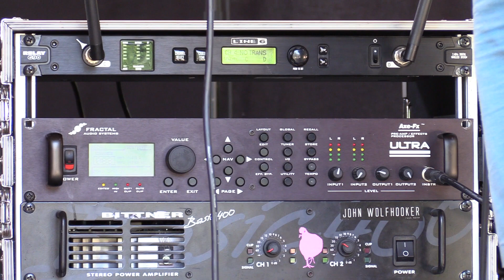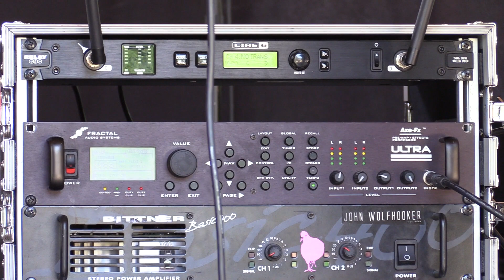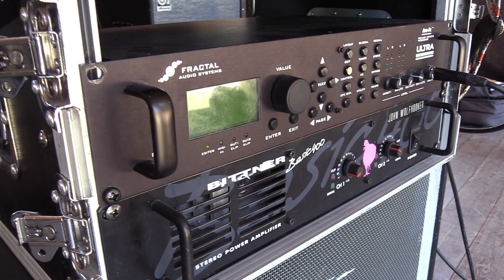Guitar&Gear: Rony Janecek a Filip Vlček (John Wolfhooker)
Meškáme, ale je to tu. Dnes si dáme posledný diel nášho seriálu. Nebojte sa, nekončíme na stálo, len sme sa rozhodli dať si "školské prázdniny" a s našim seriálom sa vrátime opäť v septembri. Náš posledný diel série bude patriť skvelej českej kapele John Wolfhooker, ktorú sme si odchytili na Family Feste v Kolárove. Presnejšie bude našim hosťom skvelý gitarista Rony Janeček a Filip Vlček.

Bohužial sa nám stala taká vec, že zvuk z Ronyho Fractalu sa ná nahral zle a už sme to nedokázali opraviť. Ale ak vydržíte to chrapčanie až do konca, tak bo Rony taký láskavý, že nám nahral špeciálnu zvukovú ukážku, kde budete počuť všetky jeho zvuky. Filipova basa je nahratá správne, takže by ste to mali zvládnuť :)